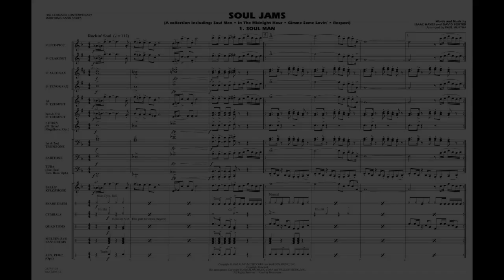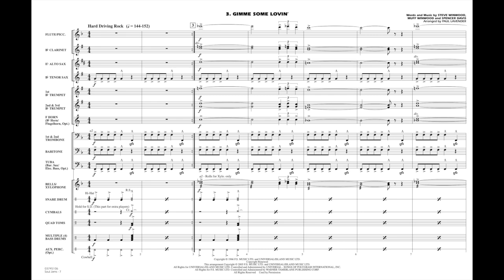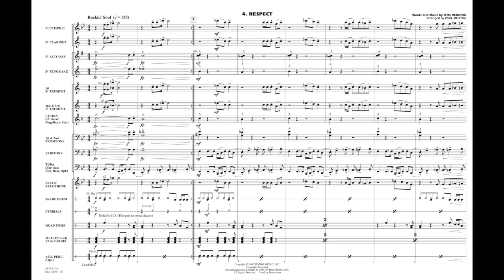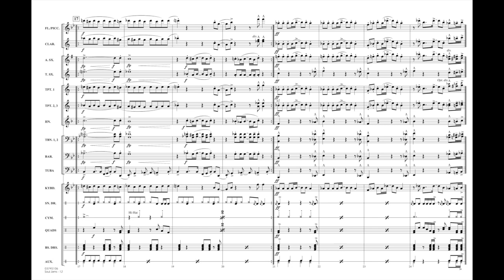Soul Jams arranged by Paul Lavender and Paul Murtha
Contemporary Marching Band - Grade 3
Here is a choice collection of hard-hitting short snippets to rock the stands or annoy the opponent. Includes: Soul Man, In the Midnight Hour, Gimme Some Lovin' and Respect.
HL0374515
HL0374516